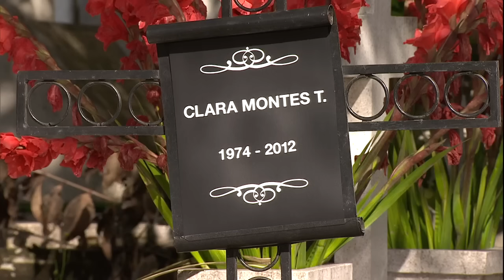Lo Que Callamos Las Mujeres - Mi gallo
Esther se preocupa por sus alumnos cuando hay ausencias injustificadas a clase y a veces aparecen golpeados. Efraín, padre de Josué, es un hombre violento y apostador que vive de sus ganancias. Está endeudado con Josué, dueño de un gimnasio, que entrena a los niños de la zona para sacar beneficio de las competiciones entre escuelas.